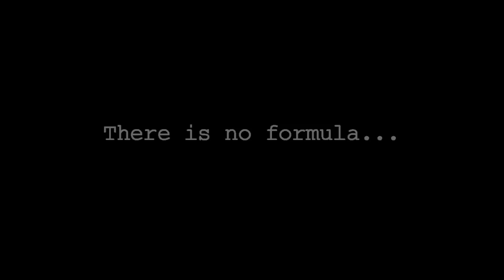Hands For... - A Kazunori Morita Film Trailer 2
Hands For... is a short film by a Japanese filmmaker, Kazunori Morita. Hands For... は森田一法監督の短篇映画です。

Cast
Chris Pentzell
Cat Navarro
Evana Alexeeva
Mark Motyl
James Messenger
James Young

Crew

Writen and Directed by  Kazunori Morita

Produced by Andrew Ahn
Assistant Director : Roberto F. Canuto
Executive Producers : Kazunori Morita / Chika Takizawa
Line Producer : Eunice Wu
Production Manager: Andrew Ahn

Director of Photography: Xu Xiaoxi
Assistant Camera: Shujin Lan / Emma Tang/ Eunice Wu

Gaffer: Srivatsava Saripalli
Key Grip : Ziran Liu
Grip: Yasuo Kuroha

Production Designer: Jonathan Chai

Costumes & Wardrobe: Antonella Cimini
Make-up & Hair: Kourtney Kuroki

Editor : Kazunori Morita /

Sound Mixer & Boom Sir Jac